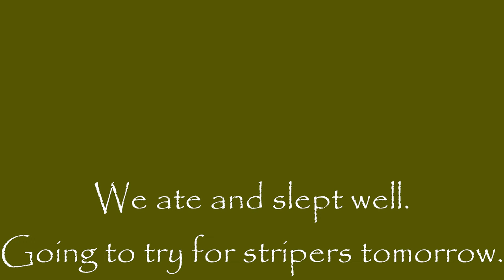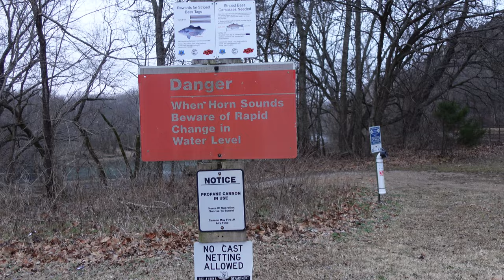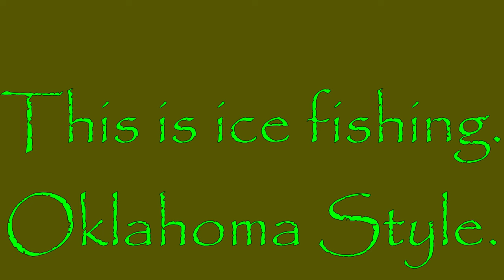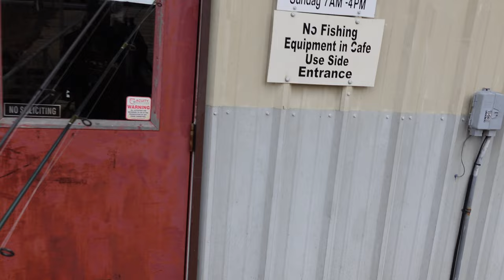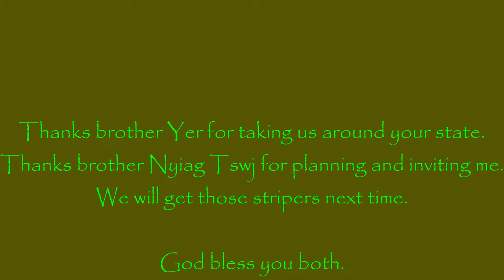Oklahoma Winter Striper Fishing Attempt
We droved 10 hours to try some stripers down in Oklahoma.
I apologized for the wind noise.  First time with new camera and forgot to put muzzle on.